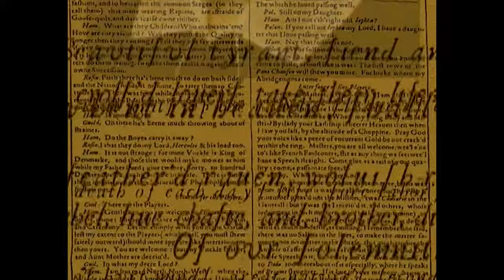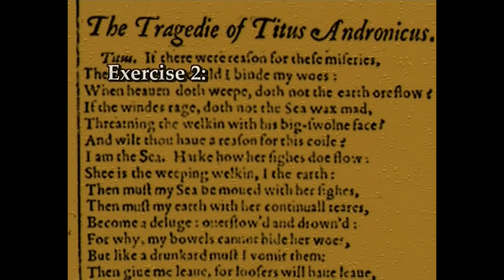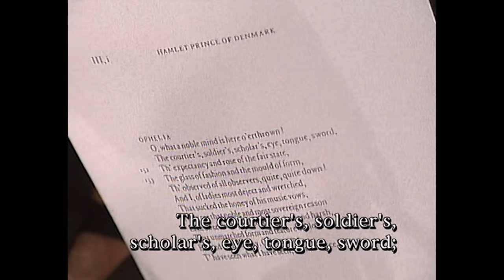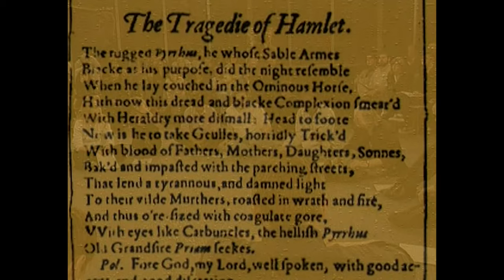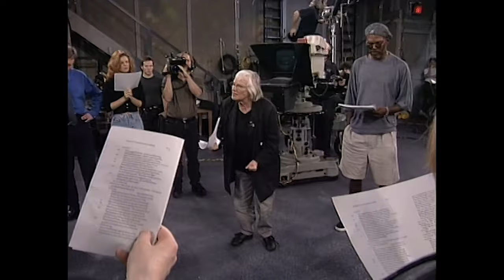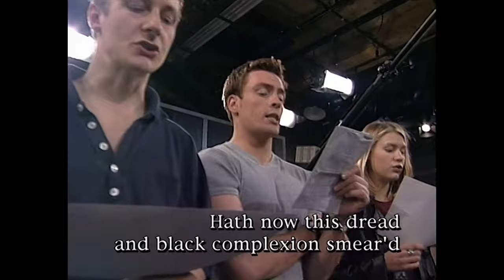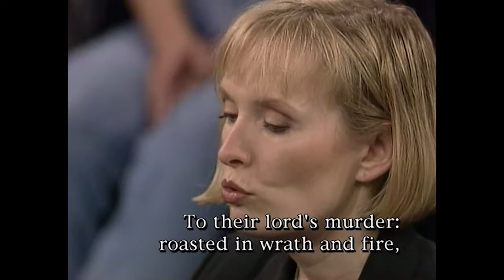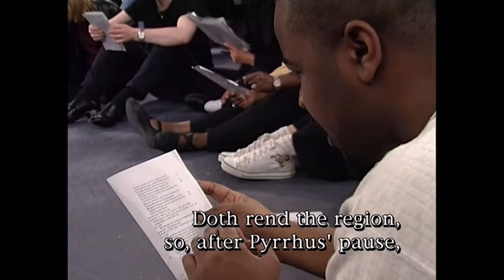Cicely Berry - Masterclass on Shakespeare 4 - Samuel Jackson - Helen Hunt - Jeremy Irons - 2004 - 4K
A five-part Masterclass series by Cicely Berry. Pesented by Jeremy Irons - "Apprentices": Samuel L. Jackson; Emily Watson; Helen Hunt; Robert Sean Leonard; Claire Danes; Blythe Danner; Cathy Tyson; Cherry Jones; Diane Venora; Kate Burton; Lenny James; Lindsay Duncan; Lolita Davidovich; Paul Jesson; Toby Stephens; Trellis Stepter; Victor Garber.

Cicely Berry was the Voice Director of the Royal Shakespeare Company (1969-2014) and the Voice and Text Coach as an instructor at London's Central School of Speech and Drama conduct a Masterclasss with workshops on verse and speech training. She is assited here by Andrew Wade from the RSC: Head of Voice (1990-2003).

Twenty actors from the United States and the United Kingdom meet in New York to explore the structure, imagery, meaning and power of Shakespeare’s language. Jeremy Irons introduces each part and describes its educational themes and instructional purpose.

Berry trained under Elsie Fogerty at the Central School of Speech and Drama, then based at the Royal Albert Hall, London. She was the voice director for the Royal Shakespeare Company from 1969 to 2014, and worked as a voice and text coach as an instructor at London's Central School of Speech and Drama. She conducted workshops all over the globe, including Korea, Russia, and Asia. Her work also extended to prisons, using Shakespeare as a vessel to find confidence in speaking and response to imagery. One of her earliest teachers was Barbara Bunch. In addition to her voice and text work in the theatre, she also did work in film, including serving as "dialogue coach" on The Last Emperor (1987); "dialogue coach" on Stealing Beauty (1996); and as "voice specialist" on Julie Taymor's 1999 film, Titus.

NB: We highly recommend John Barton's Masterclass series which are complementary to Cicely's and feature "Aprentices" such as:  Judi Dench, Ian Mckelen, Patrick Stewart, Ben Kingsley, Dustin Hoffman - Kevin Kline...

Our operating budget:
Board approval.